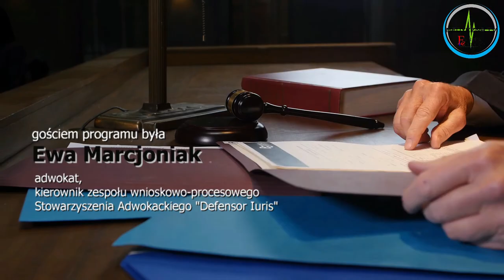Prawo w medycynie - cz. 5 - mec Ewa Marcjoniak o wizerunku pacjenta i lekarza, zdjęciach i filmach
Czy lekarz może zrobić pacjentowi zdjęcia, które później pokaże innym pacjentom chwaląc się efektem zabiegu? Co do zasady: NIE.

Czy pacjent może wejść do gabinetu lekarskiego z włączoną kamerą i zarejestrować wypowiedź lekarza o stanie zdrowia? Co do zasady: TAK.

Ale obie wskazane sytuacje nie są proste i jednoznaczne. Pod pewnymi warunkami lekarz może zrobić zdjęcia pacjentowi i je w różny sposób wykorzystywać, a pacjent może nagrać lekarza tylko w określonych okolicznościach. O tym właśnie rozmawiamy dziś z adwokat Ewą Marcjoniak - kierownikiem zespołu wnioskowo-procesowego Stowarzyszenia Adwokackiego "Defensor Iuris".